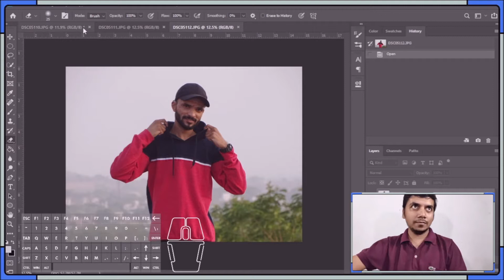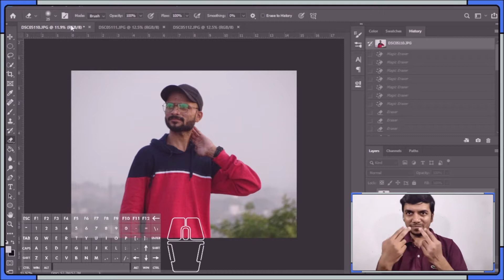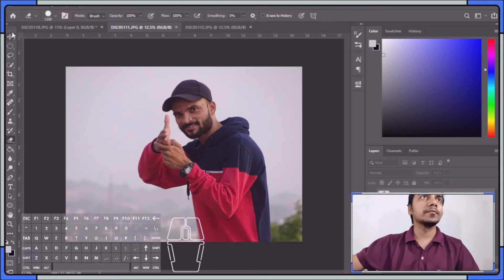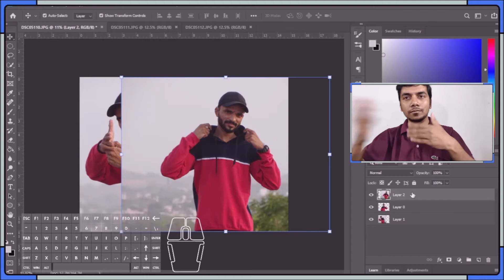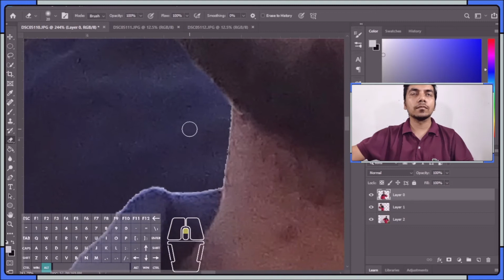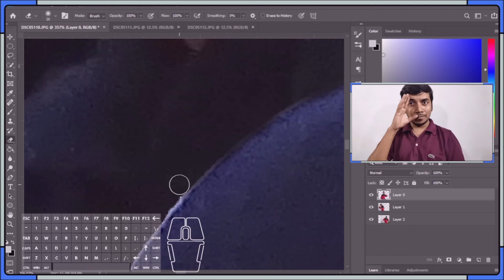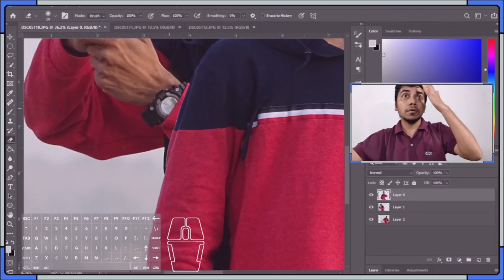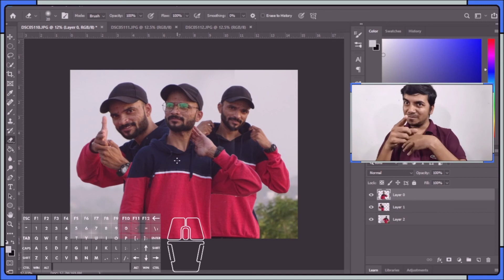13)PS. Eraser Tool (DEAF ISL)